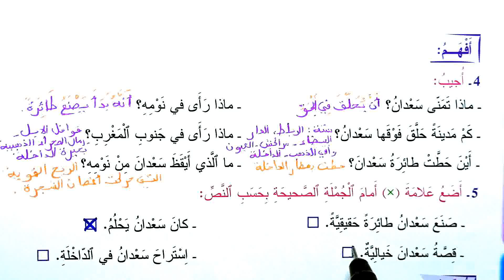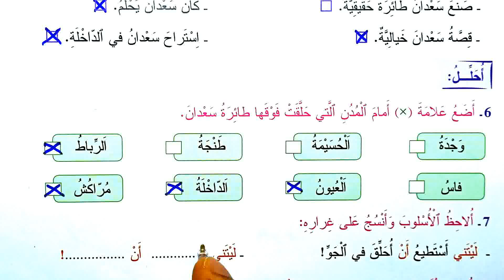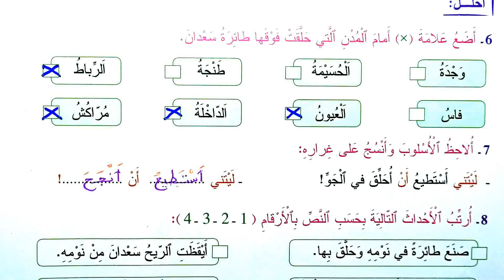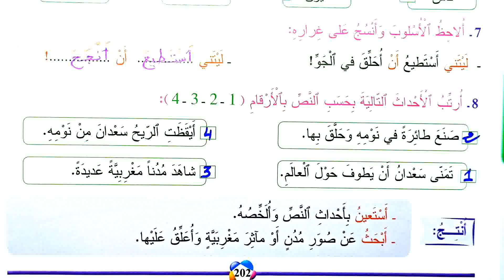صفحة 202 النص الوظيفي الثاني القراءة سعدان الطيار أفهم أحلل أنتج المفيد في اللغة العربية الثالث